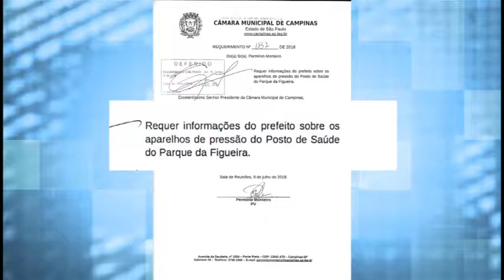Câmara Notícia : Requerimento Aparelho de Aferir Pressão - PS Parque Figueira 20/08/2018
O vereador Permínio Monteiro protocolou um requerimento direcionado à Prefeitura para saber porque os aparelhos de pressão do Posto de Saúde do Parque Figueira estão todos quebrados.